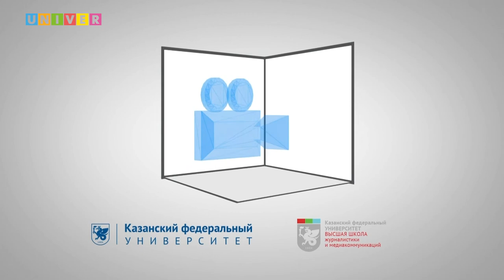Инста-лайф с Институтом экологии и природопользования